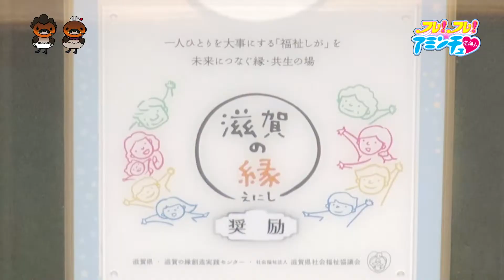いろんな仲間が集う場所「男性介護者のつどい「中北の家」」野洲市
今回のフレ！フレ！アミンチュは、野洲市　中北の家で活動している「男性介護者のつどい「中北の家」」さん！
正式名称は「公益社団法人　認知症の人と家族の会　滋賀県支部　男性介護者のつどい　「中北の家」」。
さまざまな状況にある男性介護者さんを対象にした会です。
介護者さんの中には公的な制度を利用していない・情報が届いていない方もいることを受け、一人で抱え込んでしまわないよう、お互いに助け合う活動をしています。
地域を問わず参加OK、お話だけでもお越しください！

フレ！フレ！アミンチュでは、
滋賀県内のサークルやクラブを動画でご紹介しています。

※2022年3月時点で、紹介動画数が県内460団体を突破しました。

※この動画の目的は
・県民の孤立を防ぐこと
・県民の健康的、文化的活動を応援すること
・県民の絆づくりを通じて地域を盛り上げることにあります。

※入りたいサークルを探すには？
県内のサークルを一覧の中から選択し動画で観ることができます。
詳しくは県民動画サイト「webアミンチュ」をご覧ください。

※「ウチにも来て」取材リクエストも募集しています！
webアミンチュのサイト内からアクセスしてください。